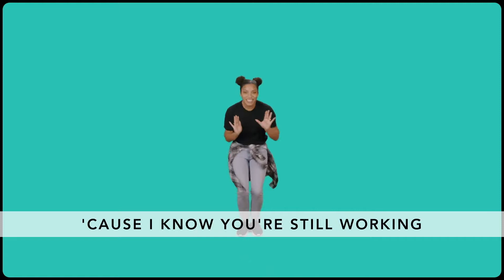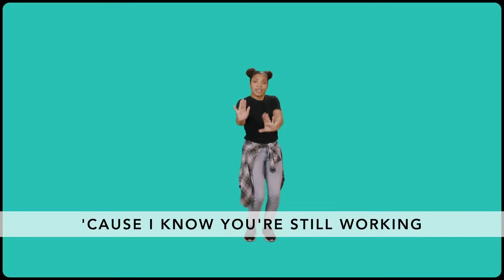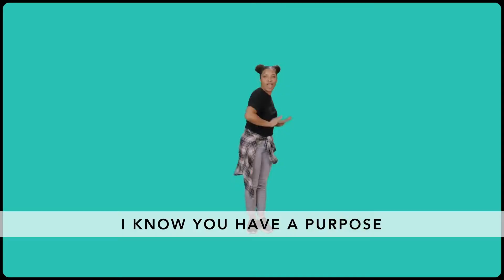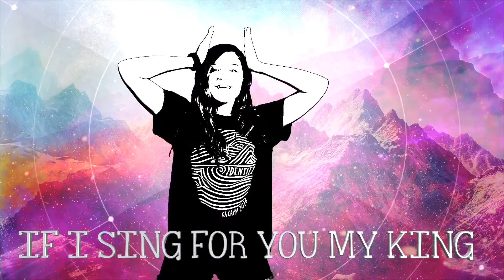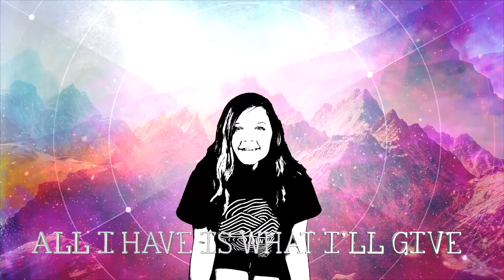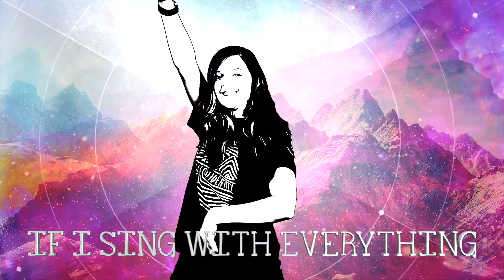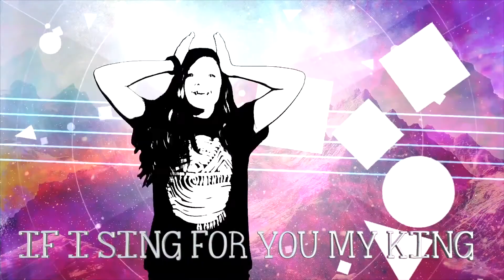HopeCity | HopeCity Kids March 21st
⭐️Join us this weekend for our amazing Kids Online Experience! Now available anytime after 8am every Sunday morning.